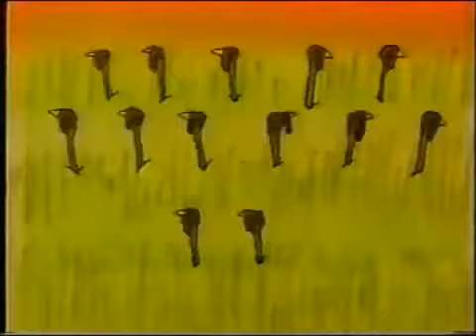Buzzco: 13: Turkeys in the Straw (1990)